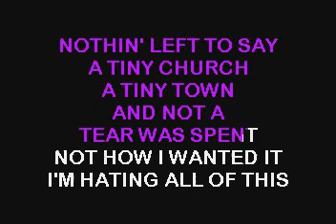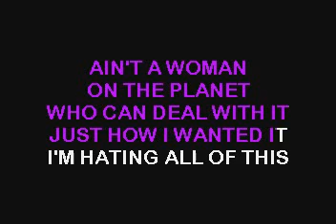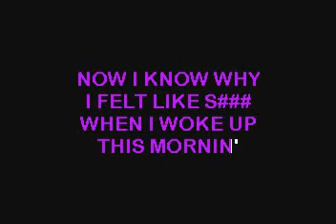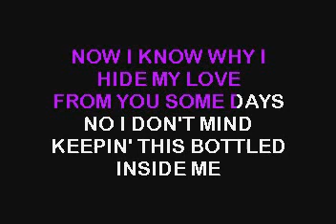SC3333 01 Nickelback Woke Up This Morning [karaoke]